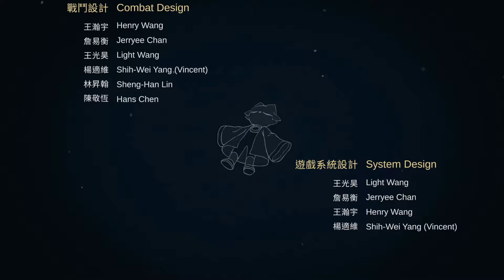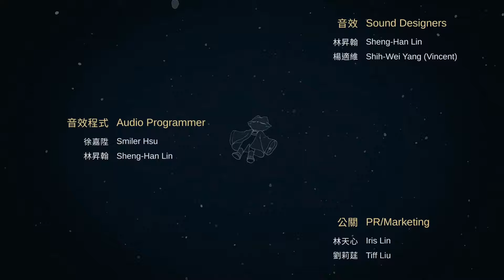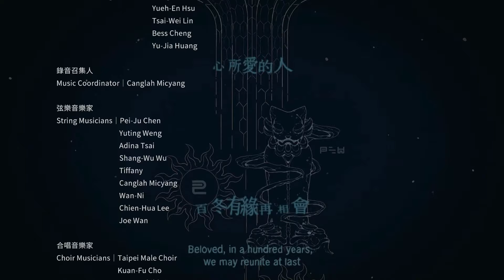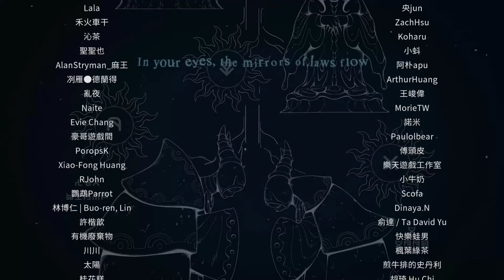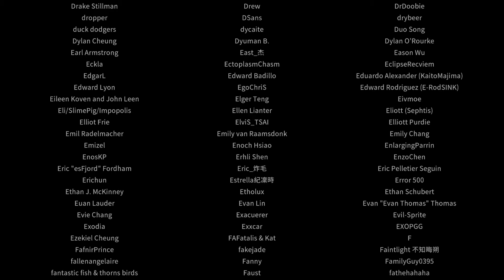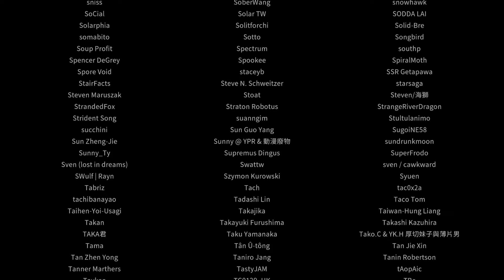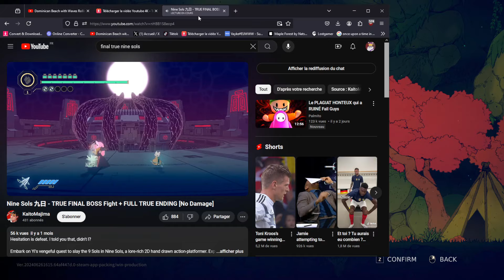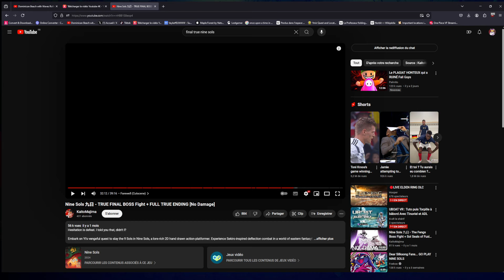Fin du jeu et Boss de fin HARDCORE - Nine Sols #19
00:00 Pavillon des Quatre Saisons
21:07 Exploration
29:47 Dernière Zone
36:10 Boss Final : Eigong
1:23:28 Fin du jeu
1:27:08 Ending / Avis rapide et à chaud